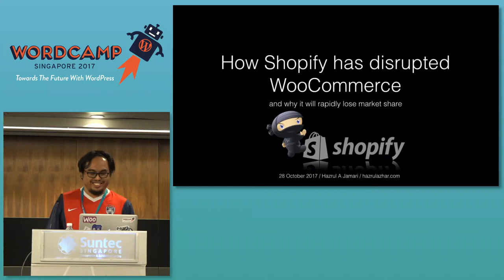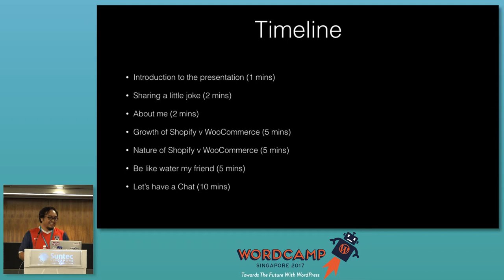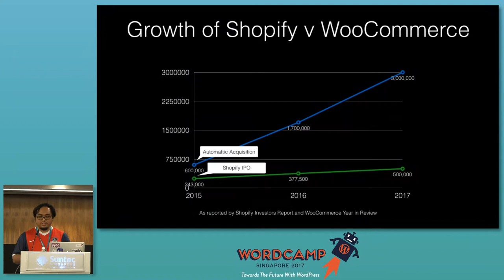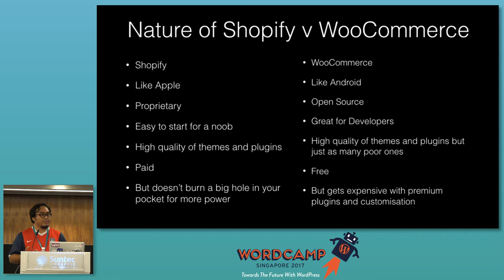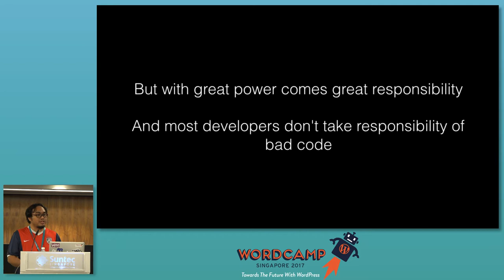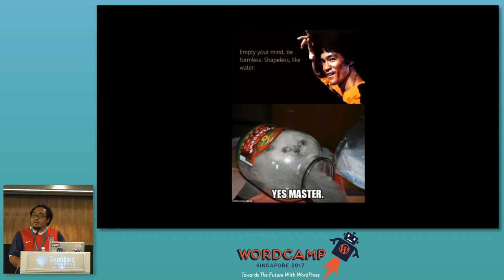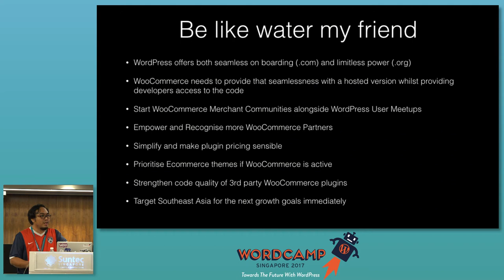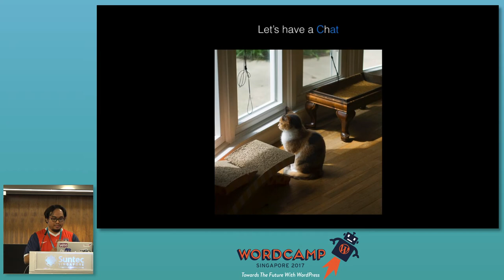How WooCommerce is being disrupted by Shopify - WordCampSG 2017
How WooCommerce is being disrupted by Shopify and why it will rapidly lose market share

Speaker: Hazrul Azhar Bin Jamari

WooCommerce is the most deployed eCommerce shopping cart platform in the world. But catching up closely is the world’s most popular hosted eCommerce shopping cart – Shopify. Although WooCommerce is younger and raced ahead due to the dominance of the WordPress platform, its pervasiveness is being dealt a serious challenge by Shopify with its simplicity and adaptability to real-world brick and mortar businesses. I’ll discuss why WooCommerce will lose its dominance in a matter of years and suggests strategies that could avert the situation.